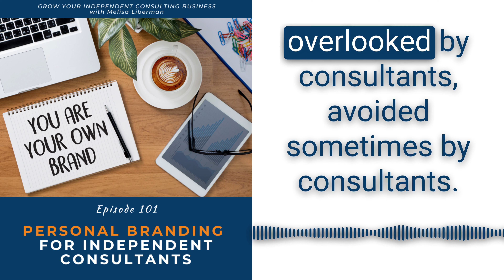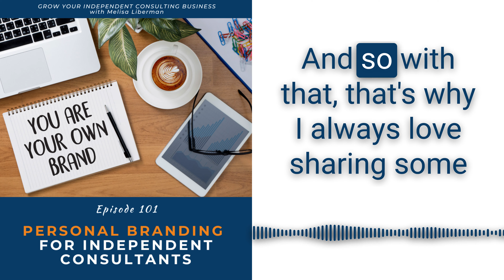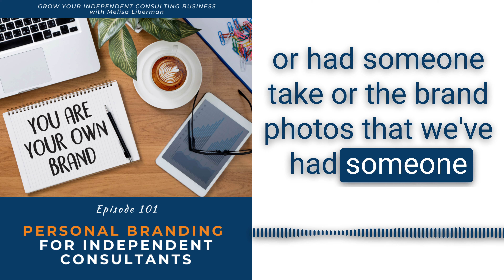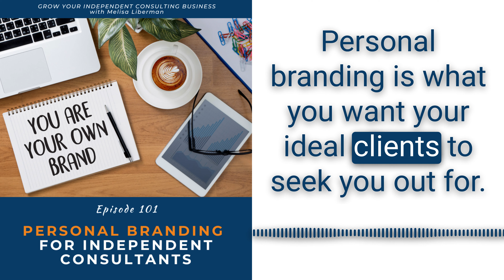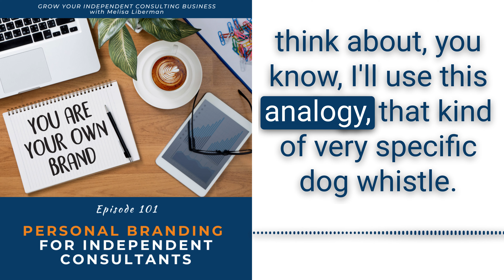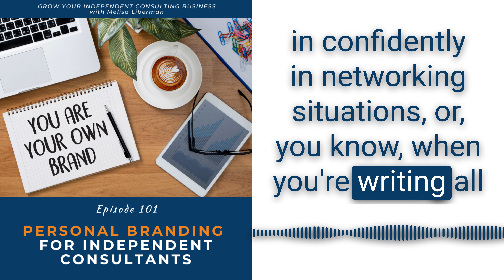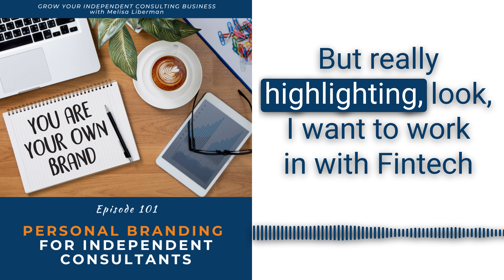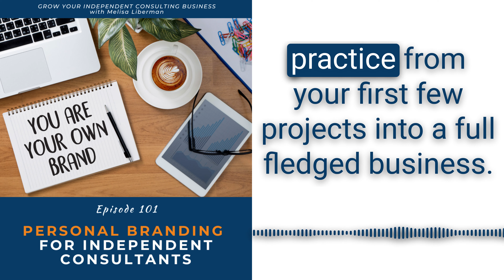EP. 101 Personal Branding for Independent Consultants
In this episode, I drill into personal branding for independent consultants. This topic is commonly misunderstood, misapplied, or overlooked by consultants, yet it’s an important foundational aspect for IC businesses.

I invite you to book a Strategy Consultation call with me. On this call, we'll dive into your business, get clear on your goals and challenges and determine an action plan for you so that you can create the business impact, income, and flexibility that you desire.

Check out EP. 076 Personal Branding for Consultants (& more) w/ Jennifer Lemmert
Take the IC Business Scalability Scorecard

FOR MORE RESOURCES SPECIFIC TO THE INDEPENDENT CONSULTANT —

KEY POINTS IN THIS EPISODE:

00:00 Introduction
00:36 An overview of today’s topic
03:06 Check out my blog on Personal Branding For Consultants
05:15 Check out EP. 076 Personal Branding for Consultants (& more) w/ Jennifer Lemmert
04:57 Take the IC Business Scalability Scorecard
05:45 Today’s agenda
07:06 What is personal branding for consultants
08:27 The foundational elements of personal branding and how it relates to you and your business
18:17 What gets overlook in personal branding
18:24 What you want to be focusing on in personal branding
19:06 Steps to put this personal branding into action for your business
22:11 The 5 question to ask yourself to refine your personal brand
23:46 Three next steps to put this episode in to action